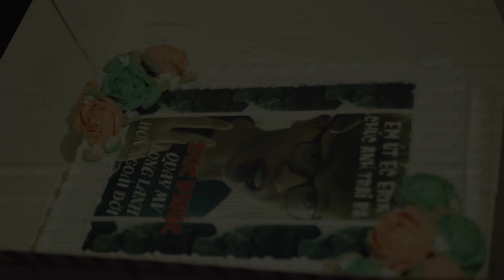Hết Thương Cạn Nhớ - Đức Phúc | Behind The Scene